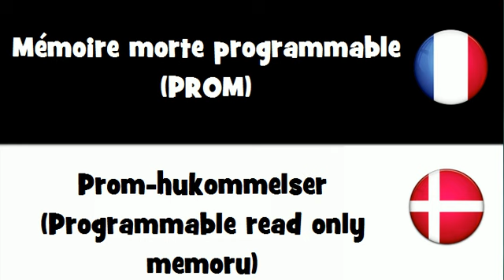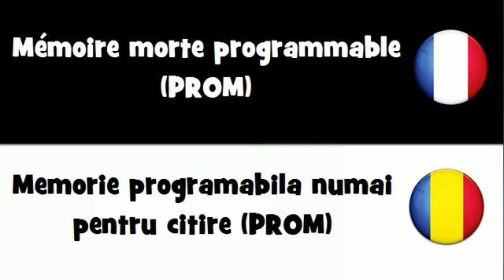Traduction en 20 langues # Mémoire morte programmable PROM)